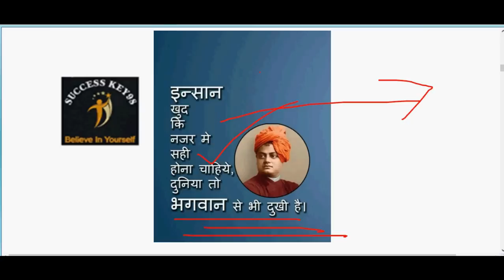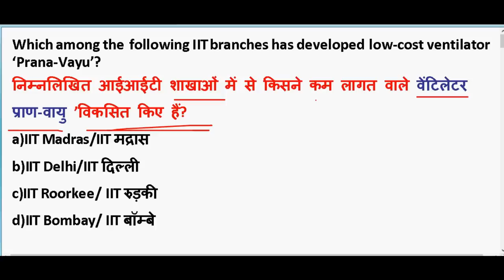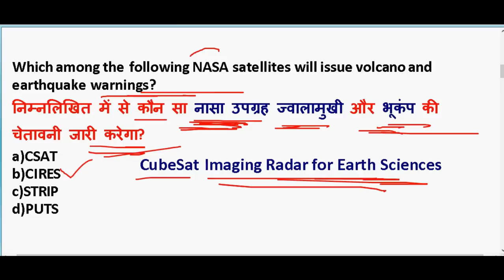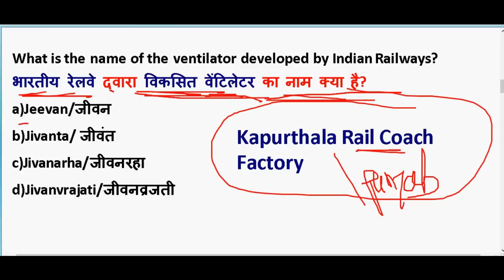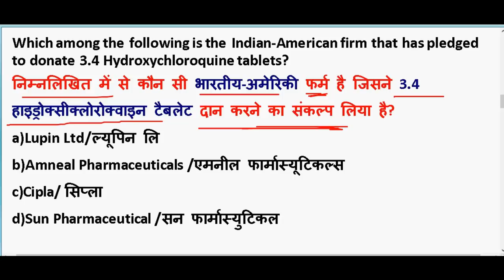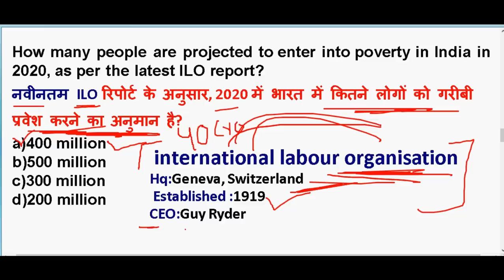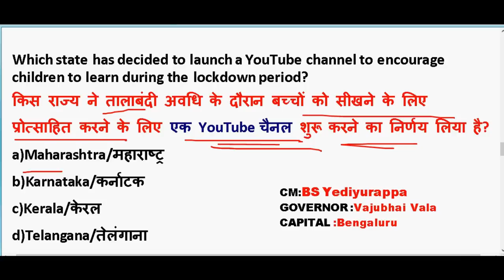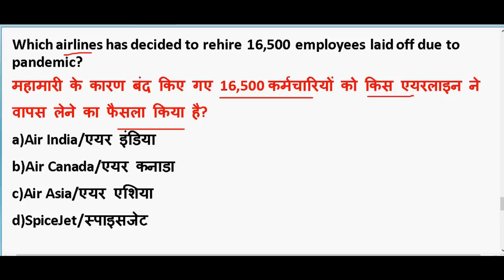12 April 2020 Current Affairs in hindi | Current affairs 2020 important questions | Rrb ntpc 2020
12 April 2020 Current Affairs in hindi | Current affairs 2020 important questions | Rrb ntpc 2020

GENERAL SCIENCE  : 2 pm

GS TOP 40 QUESTION : 4.00 PM

MATH CLASS (Crash Course ) :6.00 PM

Static Gk :8 PM

2020 imp current affairs in hindi

20th march 2020 current affairs